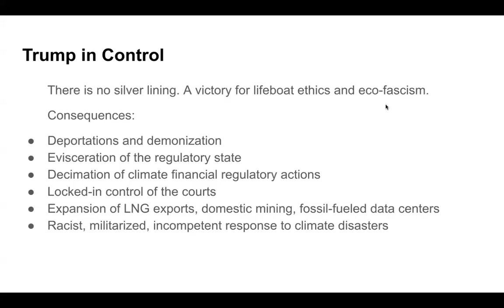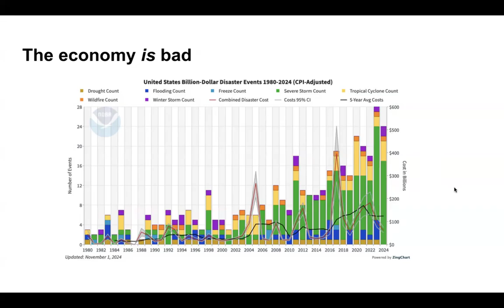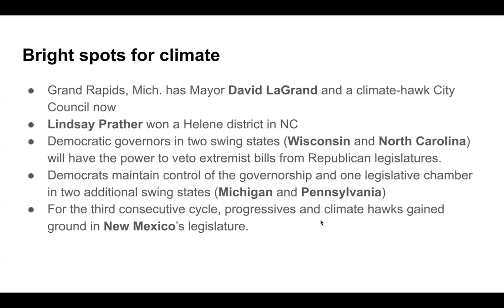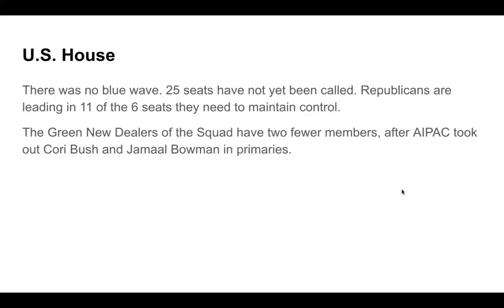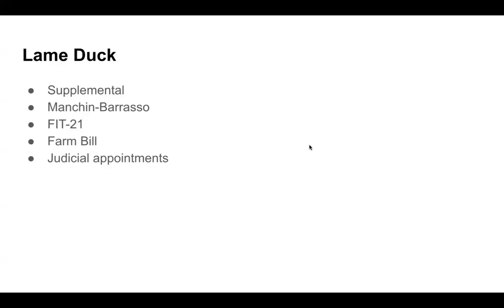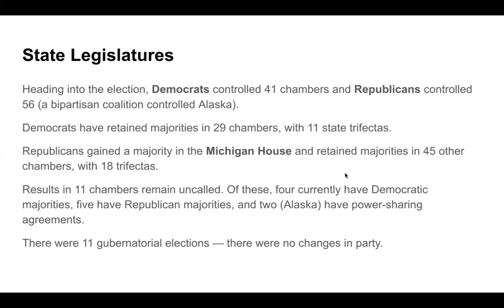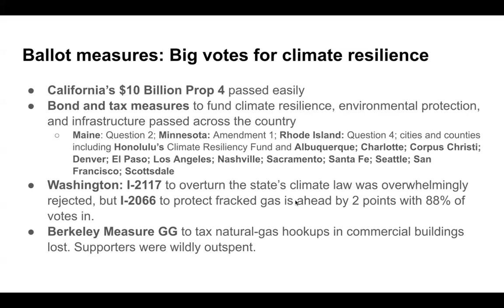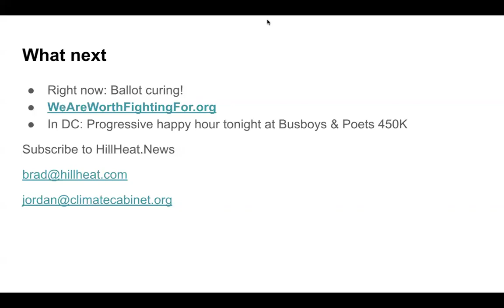Hill Heat Election Debrief 2024: The Climate Consequences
11/8/24: Hill Heat's Brad Johnson and Jordan Haedtler review the climate consequences of the 2024 election, with a special look at downballot candidates and ballot initiatives.